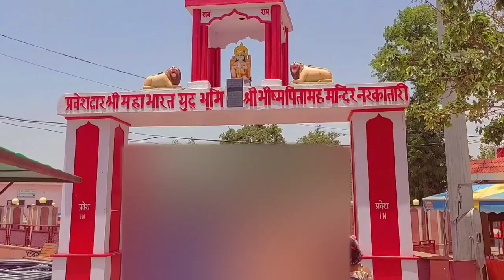Bhishma Pitamah Pandav Mandir Haryana: A Tourist's Guide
Hi
I am Arjun Singh  Welcome  to you tube Shamli talent hunt and singhgreat A1  channel